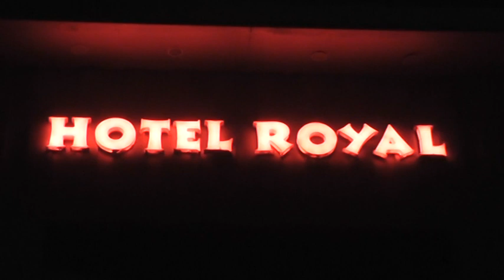KAPIL&CHARU |WEDDINGCERMONY|KADOLIRASAM |SEHRABANDHI|GROOMSIDE|DEC52015|PUNJABIWEDDING|HINDUWEDDING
Different rituals which perform during indian hindu wedding.Kadoli is one of them which is famous between punajbis .